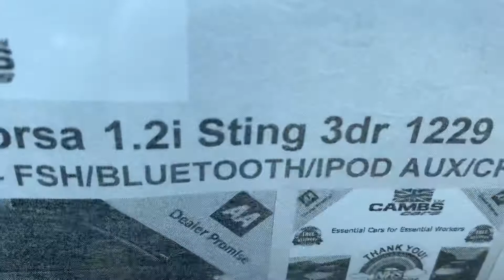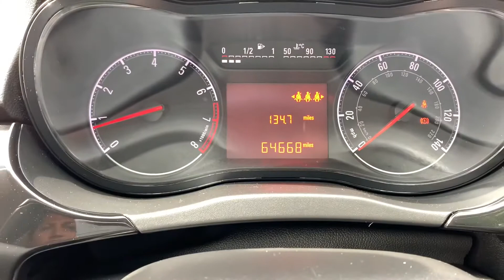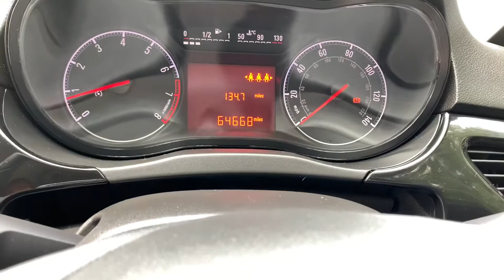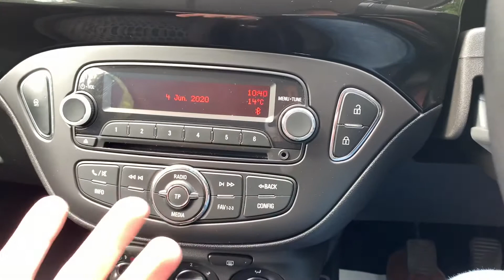Vauxhall Corsa Red Sting